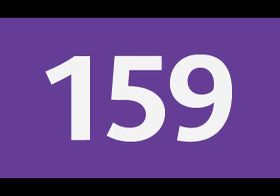Ligne 159. Cet autobus a pour terminus : La Défense Métro RER Tramway